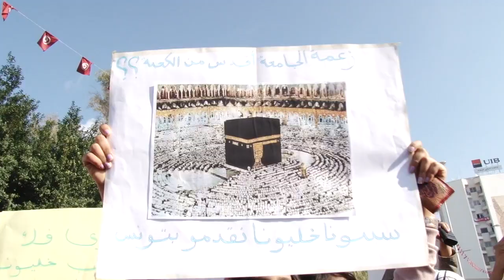Demonstration in Front of Tunisian Constituent Assembly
Thursday December 1st, thousands of people gathered in front of the constitutional assembly offices in Bardo. Unemployed, religious and seculars, and civil society as well as political parties with lesser share in the constitutional assembly all came to protest, every one has an issue with regards to this new country and the new dynamics that are appearing since the revolution. This protest is marked by the Manouba university incident with regards to Niqab (full veil) which led to hundred of students, as well as teachers fight over whether the Niqab should be allowed or not. Another issue is whether the government can be dissolved with 2/3rds of the votes or if a simple majority would be enough.